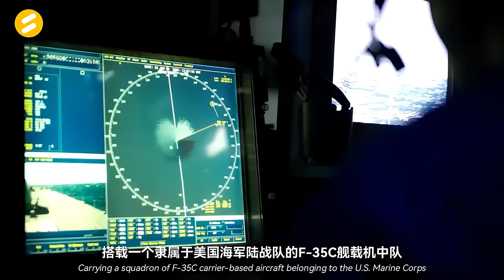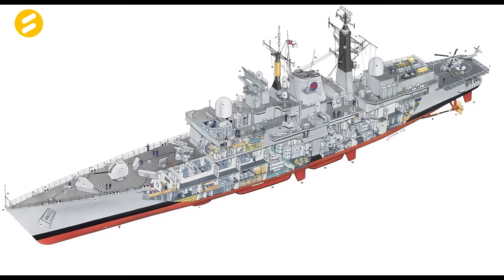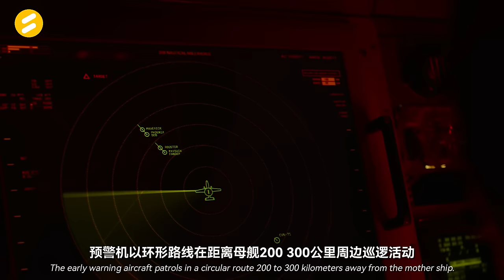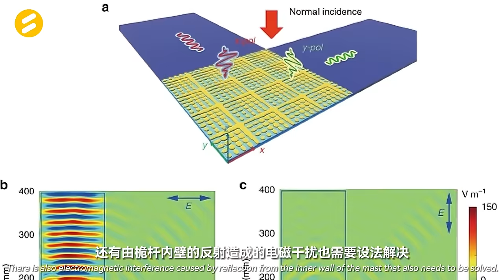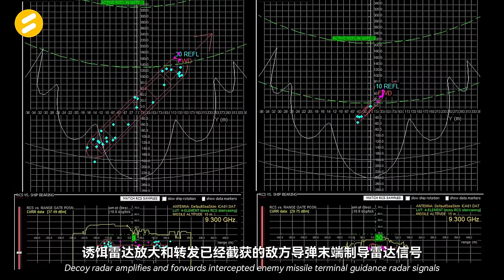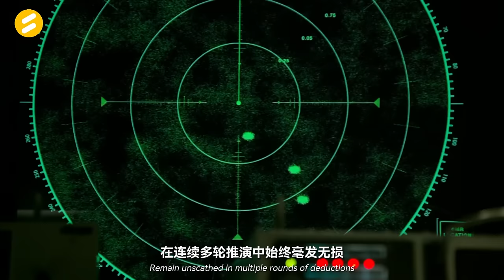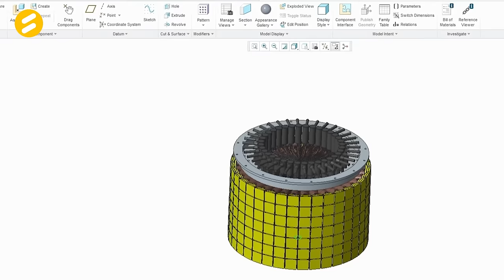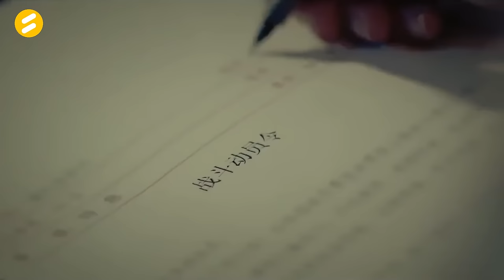南昌舰亮剑美航母：055的综合射频、电战及全维打击能力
2022年5月1日，辽宁舰率领最大规模航母执勤编队，穿越宫古海峡后，浩浩荡荡驶向西太平洋。5月6日，在石垣岛南170公里，中国台湾岛东部海域，我辽宁舰航母战斗群主动模拟拦截林肯号航母战斗群。这次模拟拦截林肯号航母战斗群的急先锋却是南昌舰。5月12日，南昌舰脱离辽宁舰航母编队，主动出击，前出180公里，最近距离美军林肯号航母仅200公里，通过自己的防空和反舰能力，给林肯号航母施加巨大的压力。这次南昌舰单刀缠斗美军航母编队，是不得已而为之，还是艺高人胆大呢？